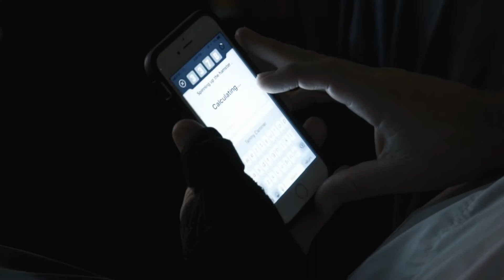CUE Audio - Live Event Products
CUE features three main live event products -
1. Award winning Cellphone Light Show,
2. Synchronized Selfie Cam,
3. Battle Royale Trivia.